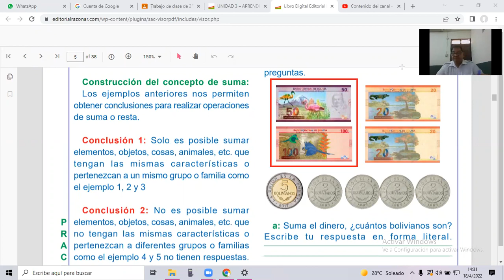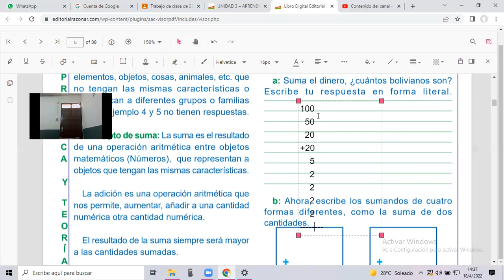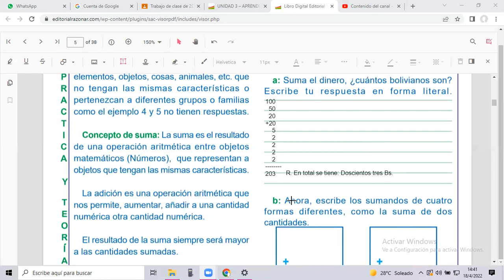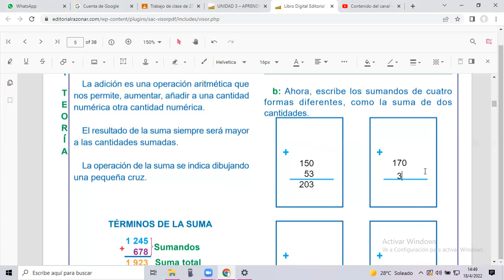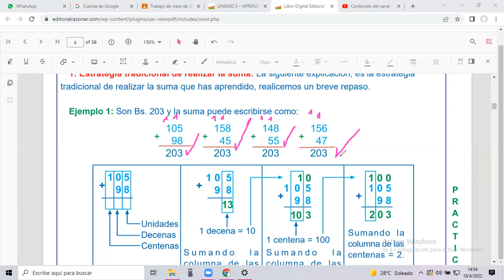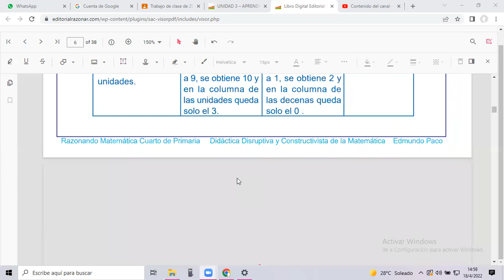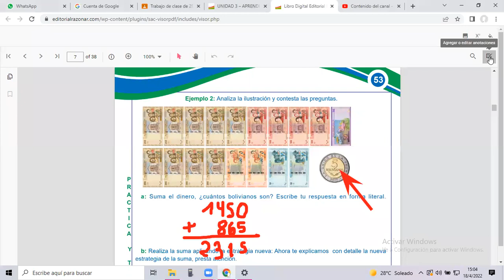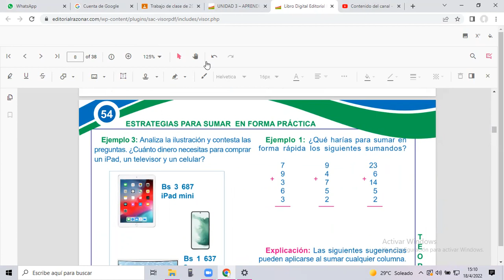CLASE DEL 4TO DE PRIMARIA DEL 18 DE ABRIL DEL 2022